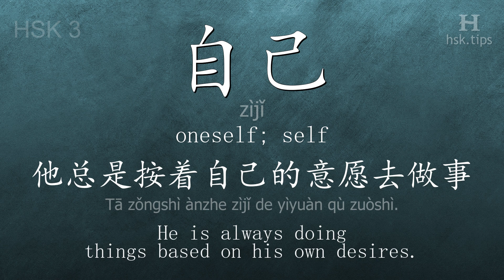Chinese HSK 3 vocabulary 自己 (zìjǐ), ex.16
In this video the chinese character is from HSK level 3. And it is "自己", pinyin: "zìjǐ", which means "oneself; self".
Listen to native mandarin speakers saying "自己" and the example: "他总是按着自己的意愿去做事。", it means "He is always doing things based on his own desires."